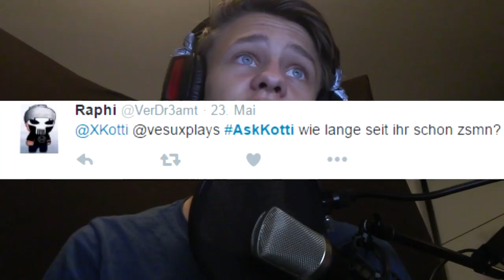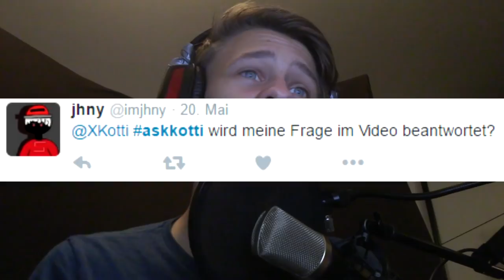2k VLOG! | FAQ beantwortet | Danke. | Kotti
Danke für mittlerweile 2,1k :3 ILuvMyCommunity!